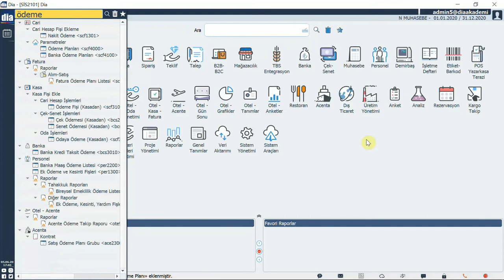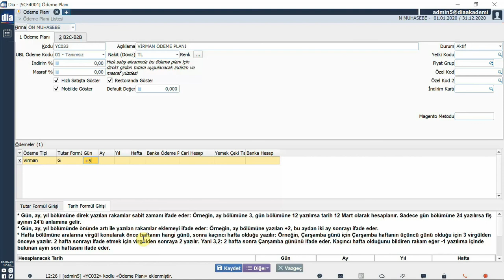DİA Akademi - Virman Ödeme Planı Nasıl Tanımlanır?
Videoda, DİA'da virman ödeme planının nasıl tanımlandığı anlatılmaktadır.